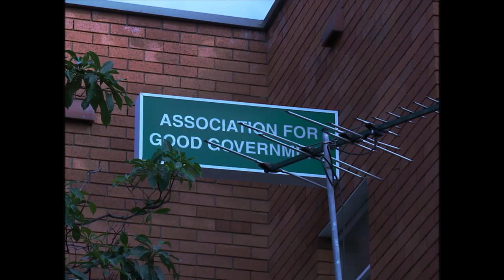Sunscreen - High Over Love (Official Music Video)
Official video for the title track of Sunscreen's new EP (out Aug 22 via Spunk Records)

Directed by Madeleine Purdy
DOP: Ashleigh Pepper
Sarah wearing Worn (@_worn)
This video was filmed on the stolen land of the Gadigal people of the Eora nations. We pay our respects to Indigenous peoples past, present and future.
'High Over Love' by Sunscreen produced, engineered and mixed by Simon Berkelman.